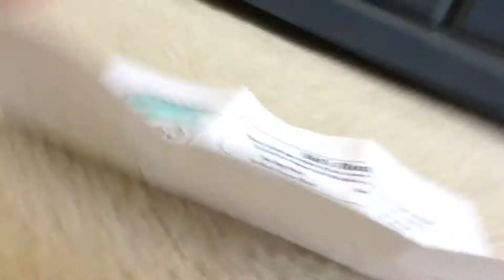BJPP short Boo Boo the annoying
FIRST BOWSER JR PLUSH PRODUCTION VIDEO!!! Hope yall enjoy